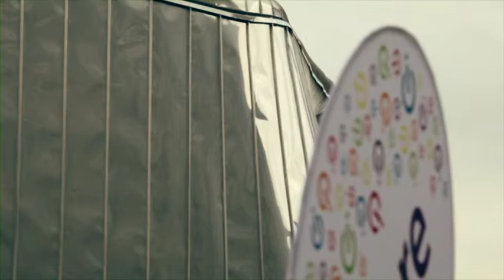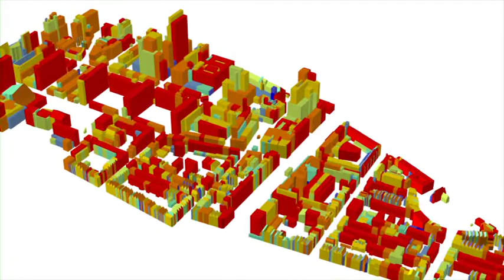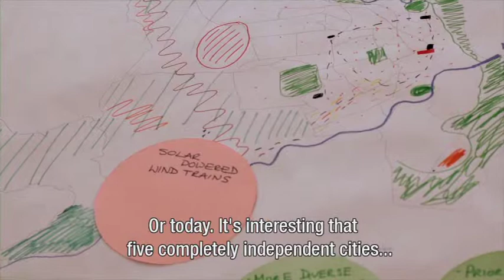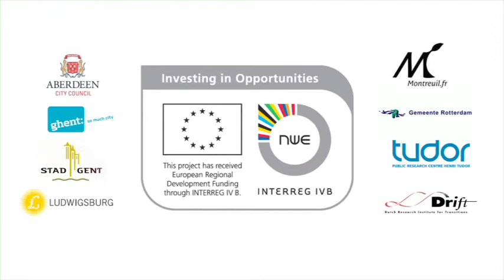(English subtitles) MUSIC - Mitigation in Urban Context, Solutions for Innovative Cities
MUSIC (Mitigation in Urban Context, Solutions for Innovative Cities) is an Interreg-funded project that bring together five cities in North-Western Europe ((Aberdeen, Ghent, Ludwigsburg, Montreuil and Rotterdam) and two research centres (Drift at Erasmus University, Rotterdam and CRP Henri Tudor, Luxembourg). The project aims to promote the inclusion of carbon and energy reduction in urban policies by raising awareness among and convincing stakeholders of the benefits and opportunities for energy reduction in the built environment using innovative processes in urban policies and support.
Within this project, CRP Henri Tudor has developed iGUESS, an online geospatial decision support tool to estimate and map renewable energy potential in urban areas and to generate future scenarios in order to obtain insight into energy reduction opportunities and needs.